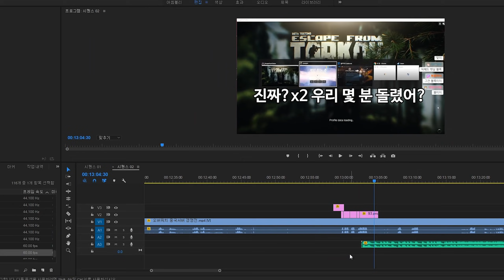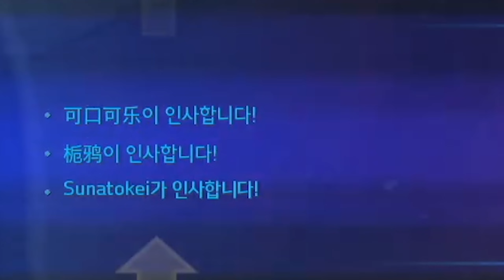오버워치 딜러매칭 3분만에 잡는 법 알아냈습니다 ㅋㅋㅋㅋ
※게임제목         : 오버워치Overwatch
※편집자             : 리뷰남
※컴퓨터사양     :

  PC-1

  CPU        : i7 8700K 5.0Ghz
  MOTHERBOARD    : ASUS MAXIMUS X HERO Z370
  MEMORY        : 16GB 3200오버(GSKILL)
  GPU(VGA)    : GTX 1080Ti

  PC-2

  CPU        : i9 7980XE(x40.0)
  MOTHERBOARD     : ASUS RAMPAGE VI APEX X299
  MEMORY        : 16GB 논오버 클레브
  GPU(VGA)    : GTX 1060 6GB